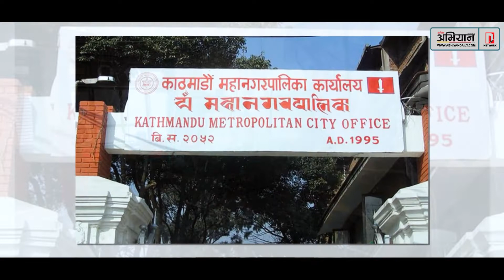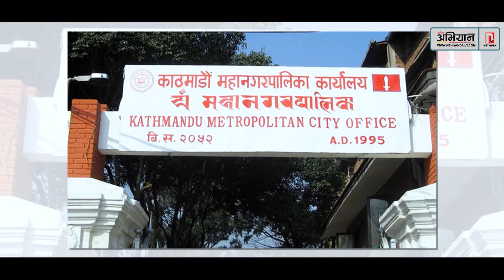डेंगी नियन्त्रणमा महानगर | Abhiyan Editorial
स्थानीय तहको औचित्य र आवश्यकता पुष्टि गर्न पनि काठमाडौं महानगरलगायत अन्य स्थानीय तह डेंगी नियन्त्रण अभियानमा तत्काल खटिनुपर्छ ।